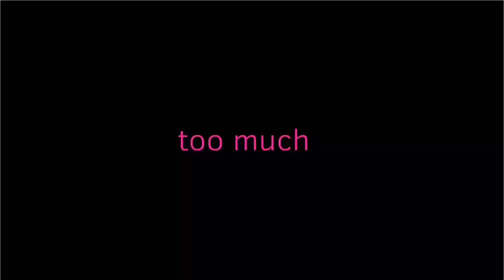[MUTED] trouble double . meme .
Srry not srry i had to remove audio since its blocked in russia^_^

Desc:

Ура 2 года
Мне не очень нравится результат
Я очень устал
Но зато превьюшка круто получилась
Used
Flipaclip premium
15 fps
Capcut
Alight motion
Ibis paint x